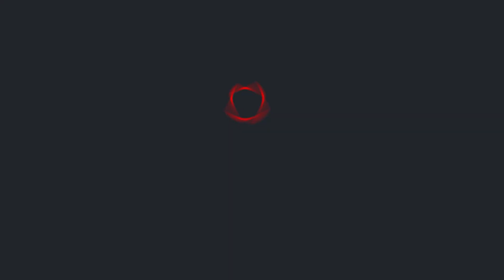Скільки буде українців через 10 років: демографи розповіли цифри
Спеціалісти Інституту демографії та соціальних досліджень спрогнозували населення України у 2023 році. За оптимістичним варіантом нас буде не більше 35 мільйонів. Що потрібно аби мотивувати людей повертатись додому – у нашому сюжеті